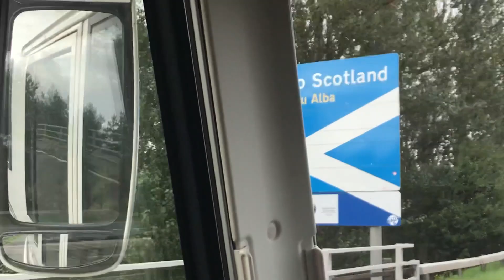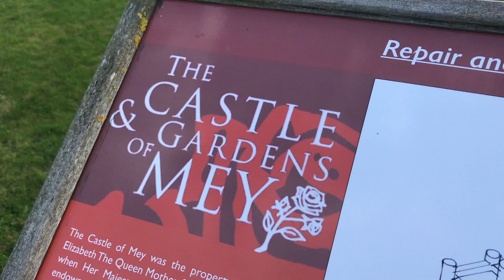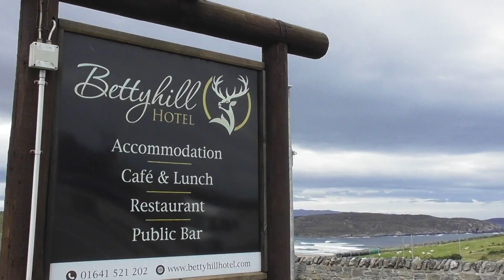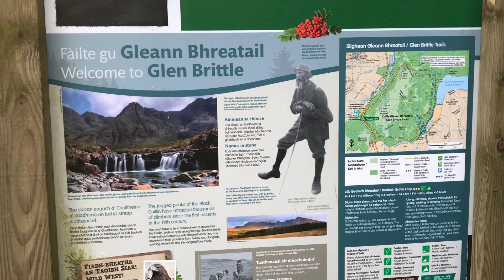Scotland NC 500 Highlights 2018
A video of our 2018 tour of Scotland and the North Coast 500 in our Rapido 8090df Motorhome. As well as the NC 500 we visited Mull and Skye. Campsites we stayed at include Fidden Farm, Bunree, Inverness, Brora, Dunnet Bay, Durness, Ullapool, and Skye See more in the 30 minute version on our channel.